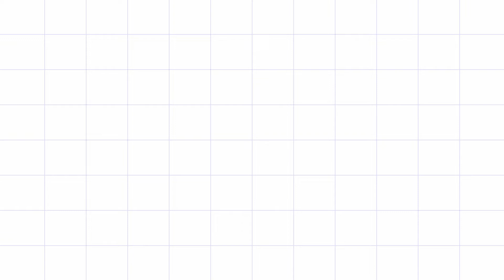How to make buttonhole stitch flower (বোতাম ঘর সেলাই ডিজাইন) || Fashion in Motion || Hand Embroidery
How to make buttonhole stitch flower (বোতাম ঘর সেলাই ডিজাইন) Fashion in Motion Hand Embroidery. In this video, I will show how to make buttonhole stitch flower (বোতাম ঘর সেলাই )
Learn Flower Ideas with Tricks, Hand Embroidery, Fashion in Motion

Sunflower Design(সূর্যমুখী নকশা):Sunflower Design(সূর্যমুখী নকশা)

Make a rose flower by using lazy daisy stitch (অলস ডেইজি সেলাই ব্যবহার করে একটি গোলাপ ফুল তৈরি করুন)